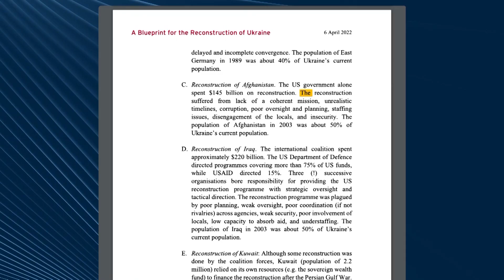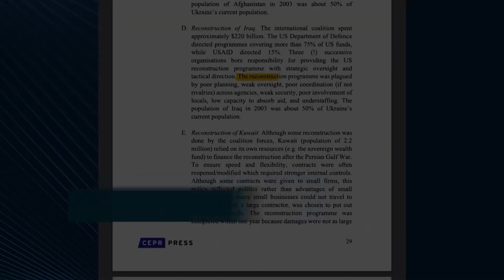Що мають врахувати українці, аби якісно відбудувати Україну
Іноземний досвід. Україна не перша країну, яку руйнує зовнішня агресія. Як за останні десятиліття відбудовували інші країни після збройних нападів? Які висновки маємо врахувати ми? Про це дивіться в сюжеті.